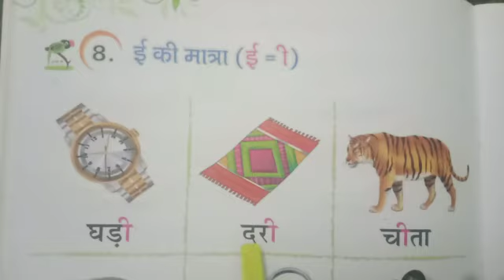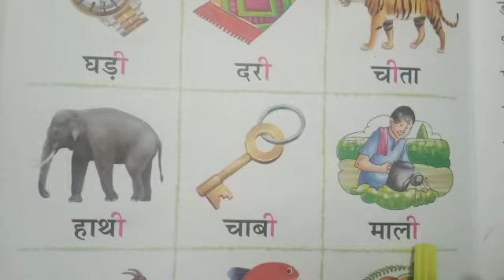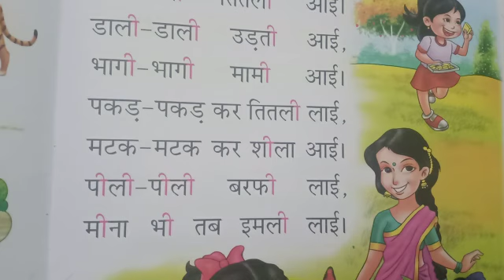Hindi reading work (UKG) | KIDZ MILLENNIUM SCHOOL, ROORKEE